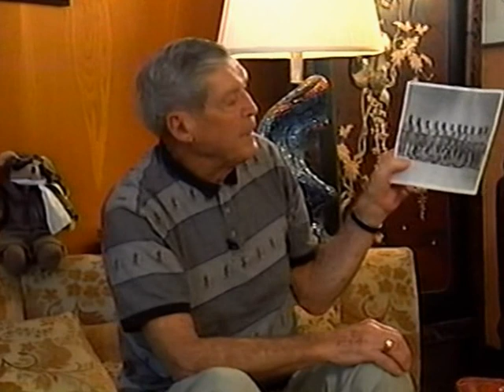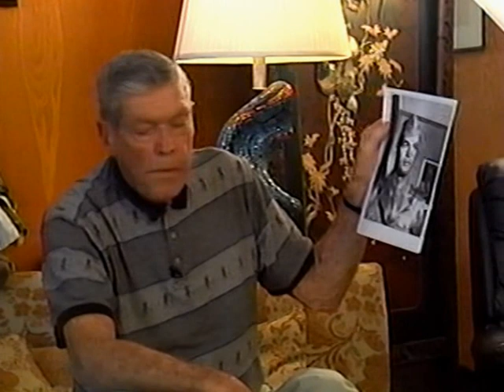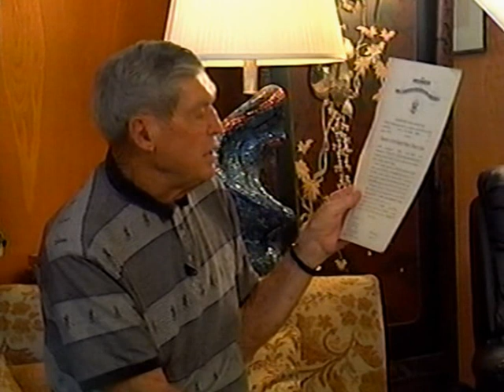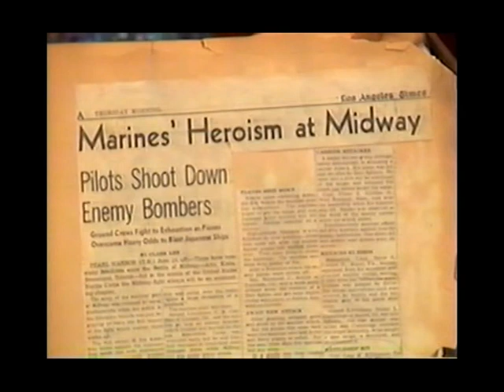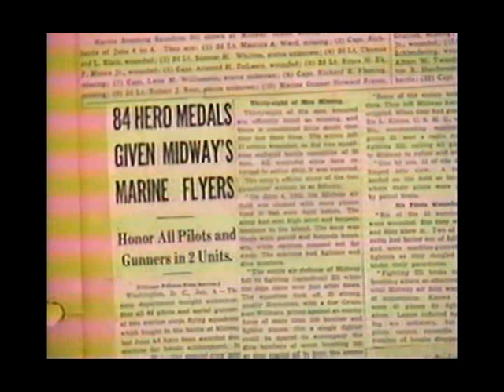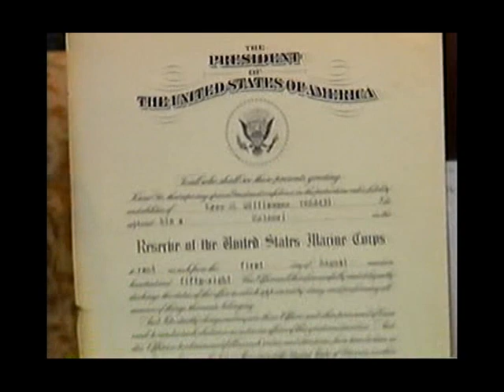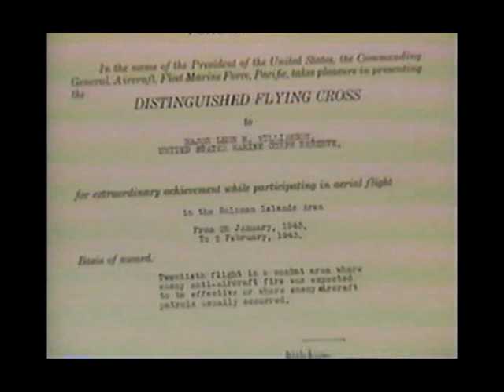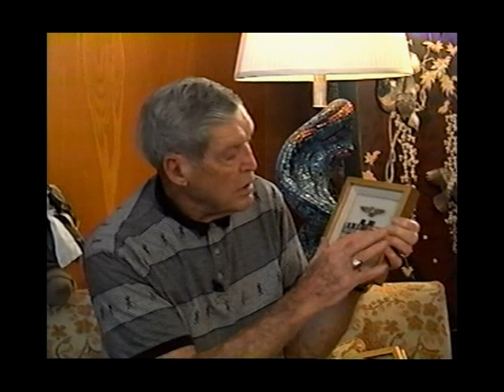LEON WILLIAMSON - WWII - US NAVY SBD PILOT - PACIFIC - PEARL HARBOR SURVIVOR - MIDWAY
2002 ORAL HISTORY INTERVIEW GIVEN TO THE PALM SPRINGS AIR MUSEUM